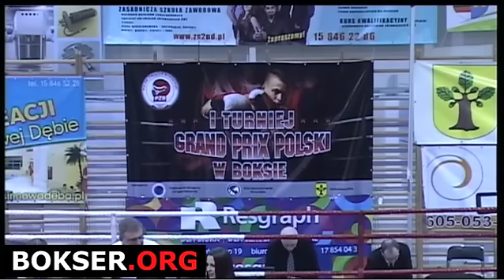Zakończenie I GP 2014 Nowa Dęba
Finał I Grand Prix PZB 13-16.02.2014 Nowa Dęba